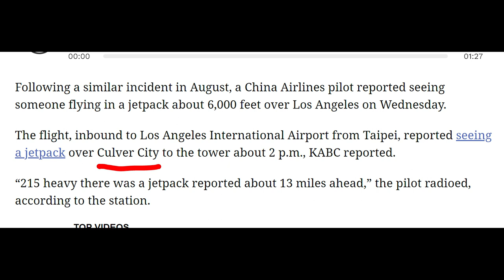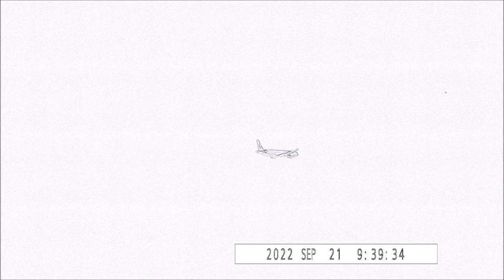Robert Shiepe custodianfile ufo dragons UFO/UAP's flying over Los Angeles, CA September 2022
UFO/UAP's flying over Los Angeles, CA September 2022

Welcome back to the channel everyone, we got a new video today of some interesting objects flying over Los Angeles, CA.  Let me know what you think is going on as we're seeing lots of new photos and info coming out regarding UFO's photographed by our military.  If any of you have questions or comments let me know I would love to hear from you.

Please remember to like, comment, and subscribe for more videos and I have also created an instagram page so If you could please follow me @custodianfiles to stay up to date with my videos and other content I'd greatly appreciate it.  4k  60 fps

Intro/Outro Music: Stranger Things Theme Song (C418 Remix)

Welcome back to the channel everyone, we got a new video today of some interesting objects flying over Los Angeles.  Let me know what you think is going on as we're seeing lots of new photos and info coming out regarding UFO's photographed by our military.   If any of you have questions or comments let me know I would love to hear from you.